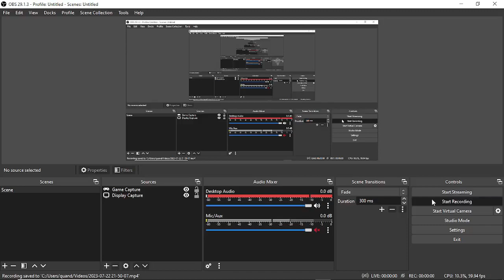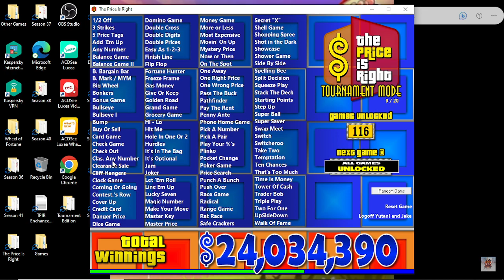Bigjon's The Price is Right season 41 all games challenge part 2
next is part 3